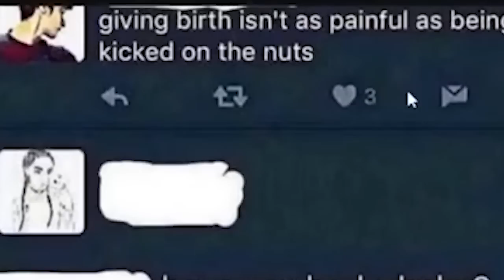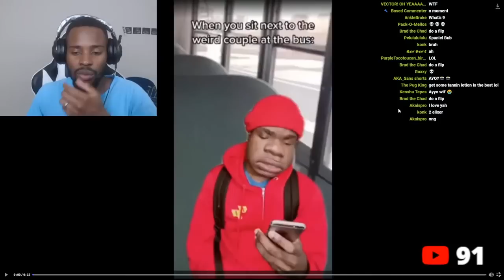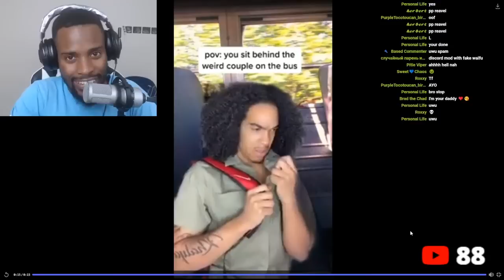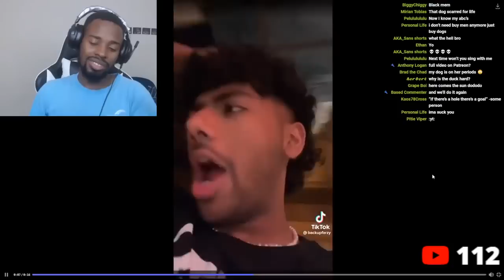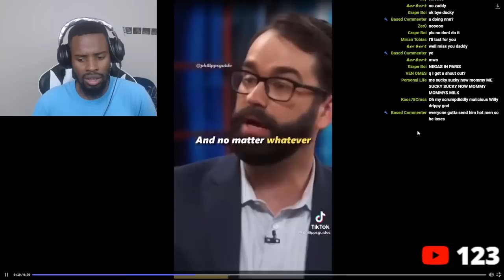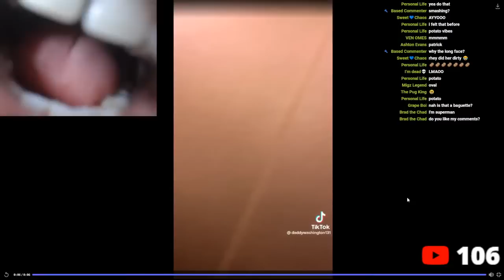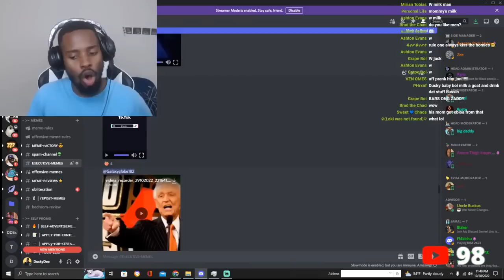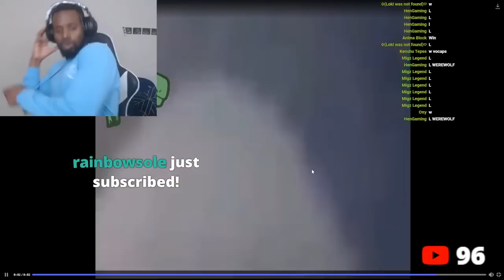If I Laugh The Video Ends?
We've been together for a while; why not rep by getting some merch?: